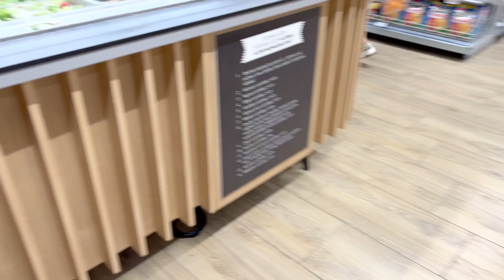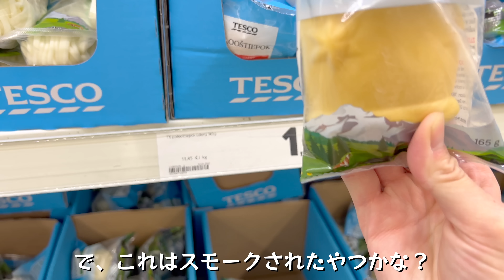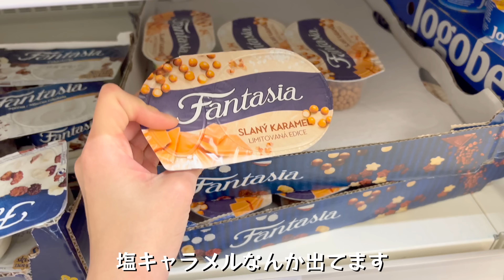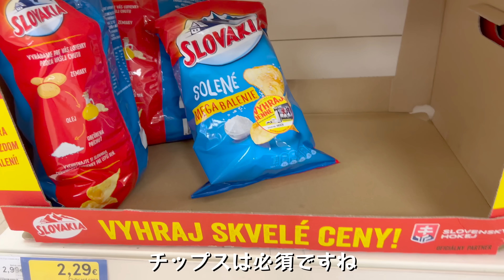【ドタバタvlog】スロバキアでの残り少ない時間を目一杯楽しみました！【1日密着】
chiakoというコードを入力して頂くと、2年契約の場合追加で3カ月分無料でご利用になれます。
申し込みから30日以内であれば返金も保証されているため、ぜひ一度ご利用ください！

⭐️愛用しているCBDオイル、プロテインご購入はこちらから↓

⭐️愛用しているトリガーポイント(TRIGGERPOINT) マッサージボールはこちら↓

⭐️愛用しているマッサージガンはこちら↓

⭐️音声アプリVoicyでも配信しています！